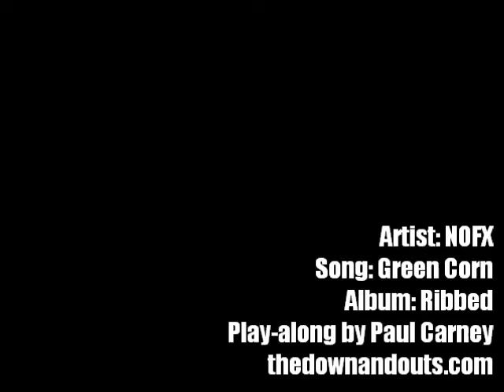NOFX - Green Corn - Guitar cover by Paul Carney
Artist: NOFX
Song: Green Corn
Album: Ribbed
Play-along by Paul Carney